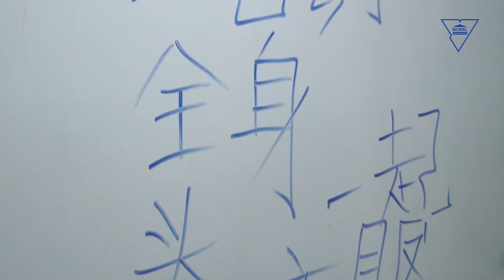Курсы китайского языка в ГрГУ имени Янки Купалы